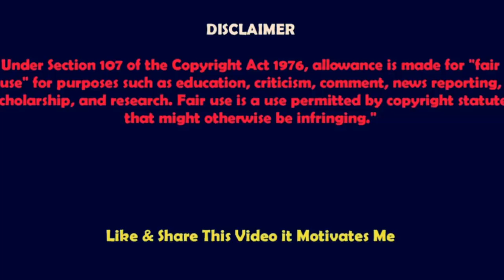Dylan Wang (meteor garden) Lifestyle | Age | Net Worth | Biography by FK creation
The Most Popular Chinese actor Dylan Wang Lifestyle and Biography 2019